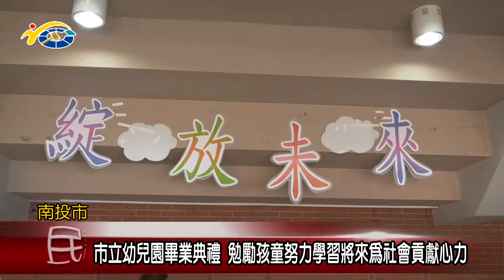20180731 民議新聞 市立幼兒園畢業典禮 勉勵孩童努力學習將來為社會貢獻心力(縣議員 賴燕雪、張維華、陳翰立、曾振炎)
南投市立幼兒園日前舉辦畢業典禮的活動，縣議員賴燕雪，陳翰立、張維華以及曾振炎也到親自到現場送上祝福，希望他們在面對未來新的求學階段能夠勇猛精進，將來學有所成能夠為社會貢獻一份心力。